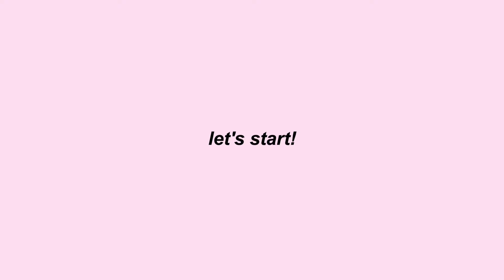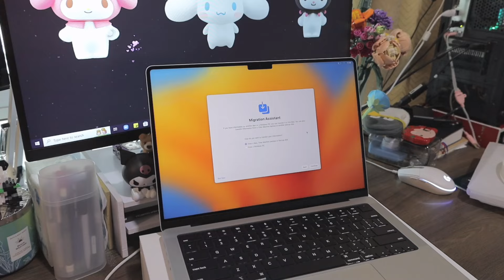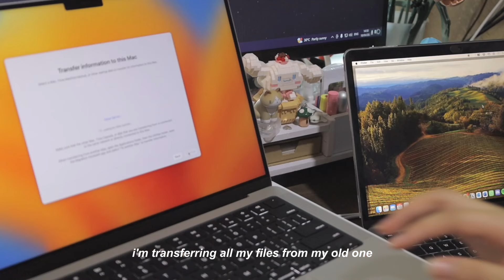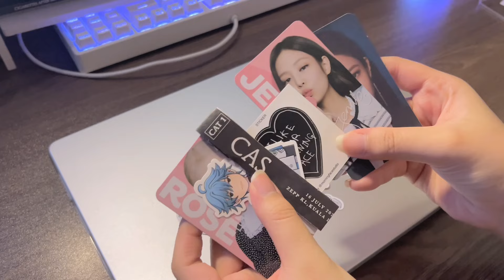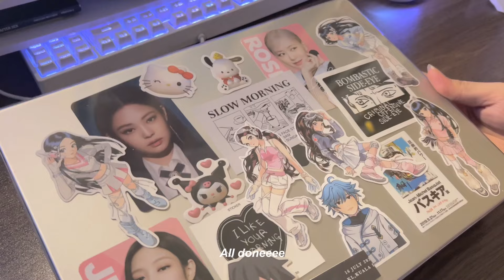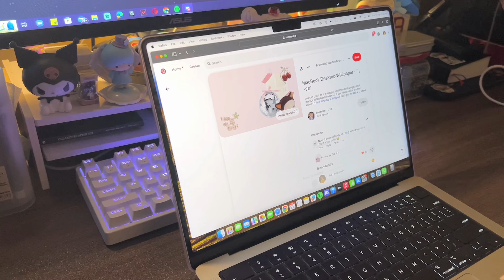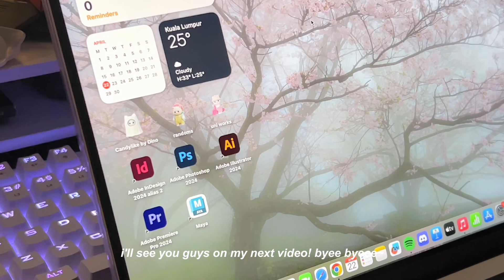💻 Macbook Pro M3 (silver,1TB) unboxing 2024 | accessories, decorations & customization tips ✶⋆.˚꩜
open me! ᶻ 𝗓 𐰁 .ᐟ

──★ ˙ ̟  Hey guys! In today's video, i'll be doing an unboxing of my new macbook and all the accessories that I got for it ˚˖𓍢ִ໋🌷͙֒✧˚.🎀༘⋆ I will also be showing you guys a tutorial on how I customise the folder icon!

📼 timestamps — ✧˖°

00:12 unboxing
02:06 accessories haul
03:20 macbook decorations
07:26 folder icon customizations

🎀 faq's — ✧˖°
￫ camera used? - iPhone 13 Pro Max, Canon Eos R, Canon Eos M10
￫ software editor? - Capcut, Adobe Premiere Pro
￫ age? - 20 yrs old
￫ ethnicity - Malaysian

Oneul - Subway Bossa : 퇴근시간 2호선을 마주한 내 기분 마치, 귀여운 음악, 보사노바 음악

✶⋆.˚꩜ .ᐟ˙⋆✶   im finally back with a new video after disappearing for over 5 months? I’ve been so busy with university work but im finally on my semester break! Hopefully I would be able to upload more often. Thank you soo muchhh for still stayingg! The model that I got is the MacBook Pro M3 in silver (1tb). Have a great week everyone~ God Bless You!  𐙚˖˚

tags - macbook pro m3 unboxing, aesthetic unboxing